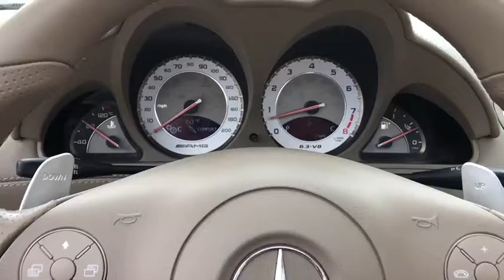2012 Mercedes-Benz SL-Class Northbrook, Hinsdale, Oak Brook, Glenview, Downers Grove, IL LD209AA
Diamond White Metallic Used 2012 Mercedes-Benz SL-Class available in Downers Grove, Illinois at Perillo Bentley Downers Grove. Servicing the Northbrook, Hinsdale, Oak Brook, Glenview, IL area.
2012 Mercedes-Benz SL-Class SL 63 AMG - Stock#: LD209AA - VIN#: WDBSK7AA2CF169021